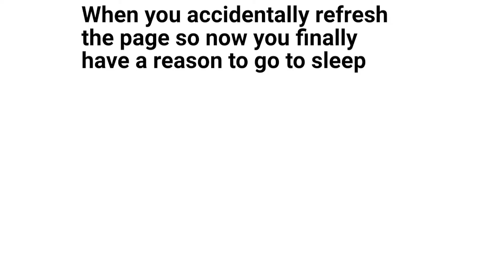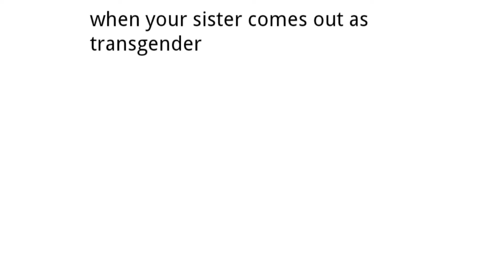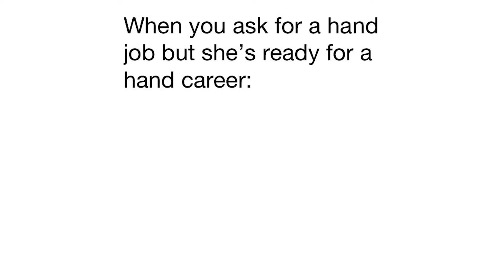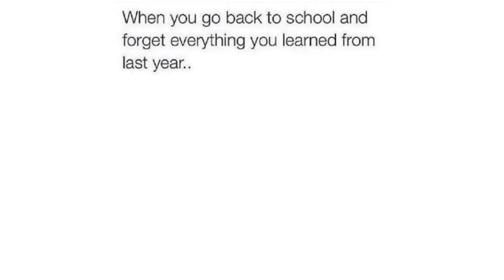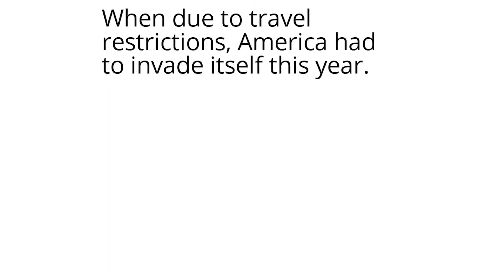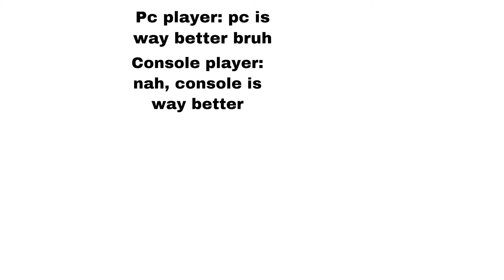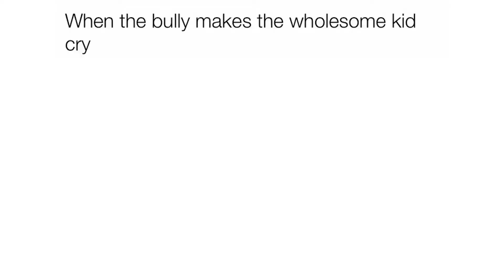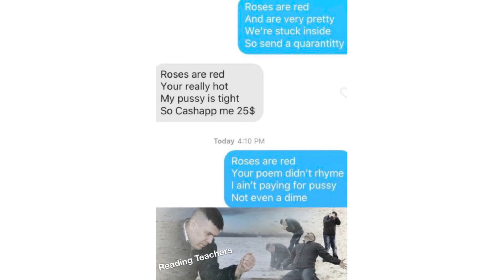DAILY SAUCY MEMES 59